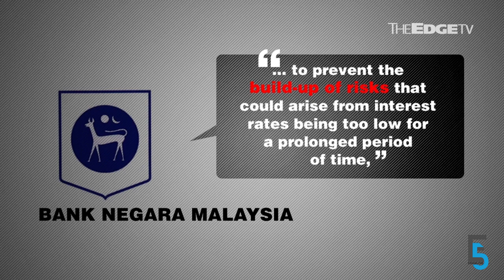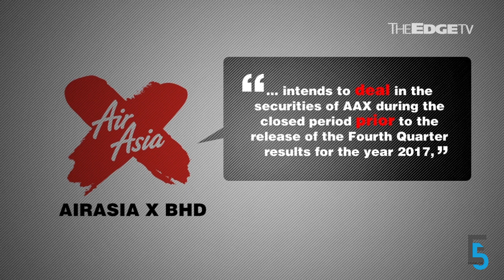EVENING 5: BNM hikes OPR, banks and ringgit rally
Bank Negara hikes interest rates for the first time since July 2014; still room for foreign inflow into Malaysian equities; and a “Datuk Seri” is remanded over Penang’s tunnel project. Charlotte Chong has more.